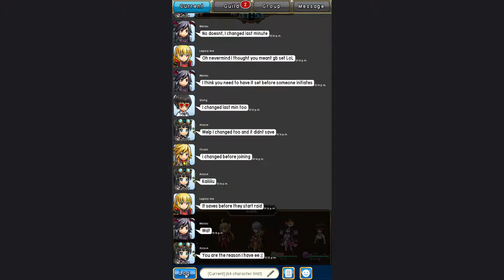[Unison League] Guild Raid Sammael, Wicked King (Sammael Raid: Extreme) (Day 6) (End)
Original record date: 09132016